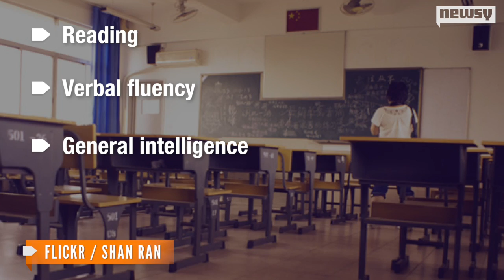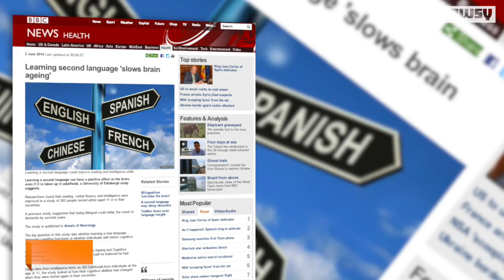Being Bilingual May Be The Secret To Delaying Brain Ageing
University of Edinburgh researchers found native English speakers who knew multiple languages scored higher on intelligence tests than their peers.

Image via: Louisiana State University / John A. Beal